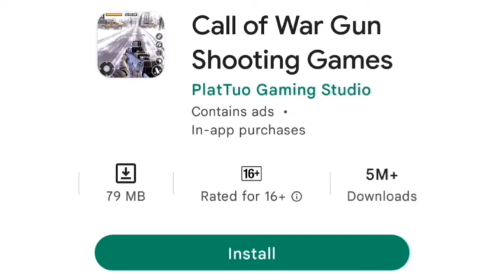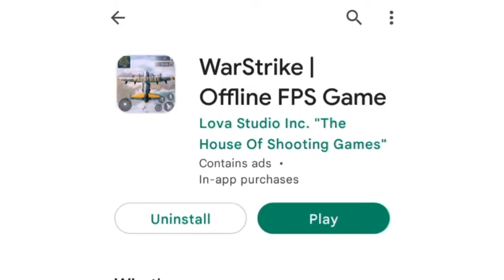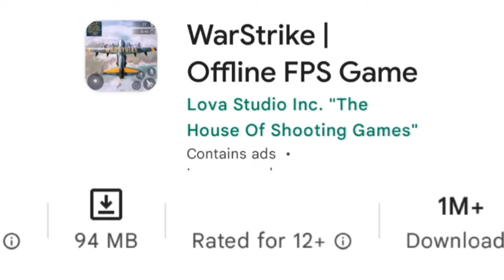Top 3 offline Battle ground Games ||with high graphics|| just like free fire & PUBJ||GM Gaming Live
Top 3 offline Gun Shooting Games || with high graphics | just like free fire ||GM Gaming Live

Hey guys ! In this video I am ging to  Show you Top 3 offline
Games .  On this channel , you will get to see different types of android games . I hope you will enjoy my videos .

Shooter | terrists head shot | how to shoot head shot | short range | headshot suicide | film school | survive a head shot | anatomy of head shot

GTA 5 | Grand theft Auto | Call of duty black ops | fifa 22 download in mobile |